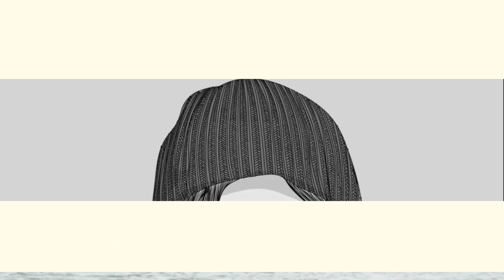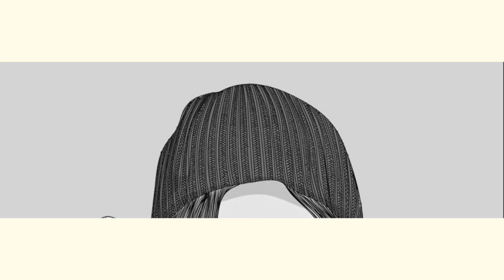Painted Stork with chicks | Painted Stork in Flight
The painted stork (Mycteria leucocephala) is a large wader in the stork family. It is found in the wetlands of the plains of tropical Asia south of the Himalayas in the Indian Subcontinent and extending into Southeast Asia. Their distinctive pink tertial feathers of the adults give them their name. They forage in flocks in shallow waters along rivers or lakes. They immerse their half open beaks in water and sweep them from side to side and snap up their prey of small fish that are sensed by touch. As they wade along they also stir the water with their feet to flush hiding fish. They nest colonially in trees, often along with other waterbirds. The only sounds they produce are weak moans or bill clattering at the nest. They are not migratory and only make short distance movements in some parts of their range in response to changes in weather or food availability or for breeding. Like other storks, they are often seen soaring on thermals.

This large stork has a heavy yellow beak with a down-curved tip that gives it a resemblance to an ibis. The head of the adult is bare and orange or reddish in colour. The long tertials are tipped in bright pink and at rest they extend over the back and rump. There is a distinctive black breast band with white scaly markings. The band continues into the underwing coverts and the white tips of the black coverts give it the appearance of white stripes running across the underwing lining.

The rest of the body is whitish in adults and the primaries and secondaries are black with a greenish gloss. The legs are yellowish to red but often appear white due their habit of urohidrosis or defecating on their legs especially when at rest. The short tail is black with a green gloss.For a stork, it is medium-sized, standing about 93–102 cm (36.5–40 in) tall, 150–160 cm (59–63 in) in wingspan and weighing 2–3.5 kg (4.4–7.7 lb). Males and females appear alike but the males of a pair are usually larger than the female.

The downy young are mainly whitish with grey bills and blackish facial skin. The juveniles assume a brownish plumage and like most other storks reach breeding condition after two to three years.

Like all storks, they fly with their neck outstretched. They often make use of the late morning thermals to soar in search of foraging areas. Like other storks they are mostly silent but clatter their bills at nest and may make some harsh croaking or low moaningsounds at nest.